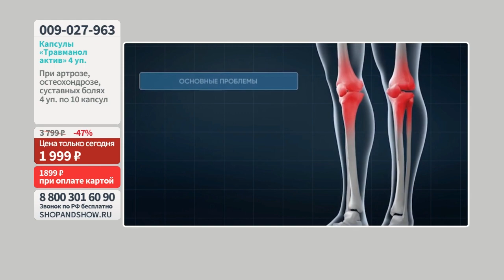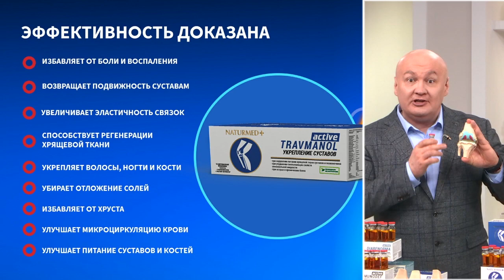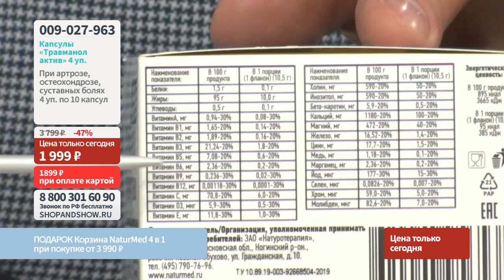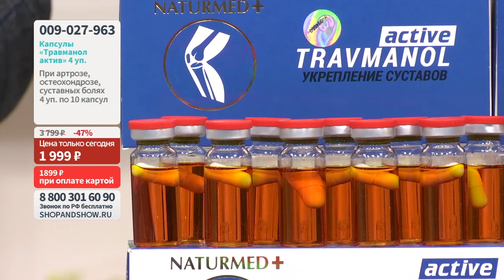Капсулы «Травманол актив» (10 капсул по 500 мг) в среде-активаторе (4 уп.). Shop & Show (Здоровье)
Давайте дружить ;)